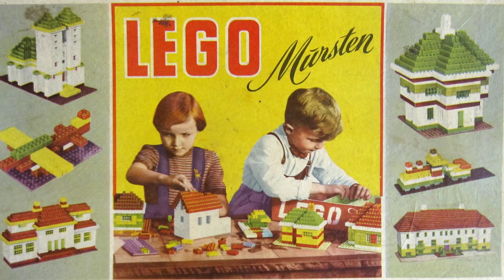La storia della Lego (The Lego Story) Come si diventa l'azienda di giocattoli più grande del mondo?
Ragazzi era da tantissimo tempo che volevo fare questo video per tutti noi e oggi eccolo qui! La storia di questa fantastica azienda Lego e dei suoi fantastici mattoncini dai primi anni del 900 ad oggi. Molti di voi sapranno già la storia ma sapete proprio tutto tutto? Parliamone nei commenti insieme. Buona Visione!

Vi ricordo che tramite i link che posto in descrizione ad ogni video(come questi in basso) , potrete contribuire alla crescita del canale (per voi a costo zero) sia tramite Amazon Italia che Germania. Se partite da uno dei miei link, potete acquistare di tutto (non solo Lego). A me verrà corrisposta una piccola percentuale e cosa più importante non potrò vedere ne chi ne cosa comprate per ovvi motivi di privacy. Grazie anticipatamente per il supporto che mi date settimana dopo settimana!

Link di Amazon Germania
e Amazon Italia

Vuoi che faccia una recensione o vuoi contribuire alla crescita del canale? Dai un’occhiata alla mia lista dei desideri di Amazon Italia
Se decidi di contribuire mi raccomando contattami! Puoi farlo tramite Instagram o Email. Grazie mille in anticipo!

La mia attrezzatura:
Acer Nitro 5
Sony VLog Camera ZV-1
Caricabatteria e batterie aggiuntive per Sony ZV-1
Go Pro Hero 8
Caricabatterie e batterie aggiuntive per Go Pro
Neewer Slider Dolly da 100cm
Zhiyun Crane M2 Gimball
Microfono HyperX Quadcast S
Microfono doppio lavalier omnidirezionale
Microfono Rode monodirezionale
Lampada da terra RGB a Led
Treppiede Girevole a 180°
Treppiede da tavolo
Luci Softbox
Scheda SD 128GB
Scheda SD 256GB
Hard Disk Esterno 2 TB